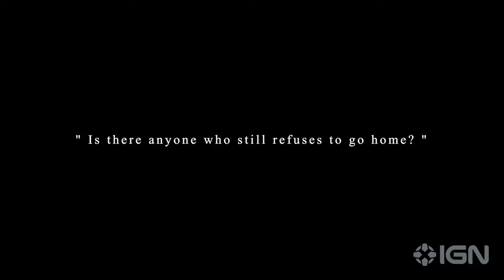Narin: The Orange Room - Exclusive Trailer | Black Summer 2023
Join Narin for a tour of creepy corridors and avoid terrifying creatures in this trailer for Narin: The Orange Room, an upcoming third-person survival horror game. In this surreal psychological horror experience that blurs the lines between reality and nightmare, you play as a girl in search of her missing sister. Gather clues, complete puzzles, and explore the other dimension. Narin: The Orange Room will be available on PC.